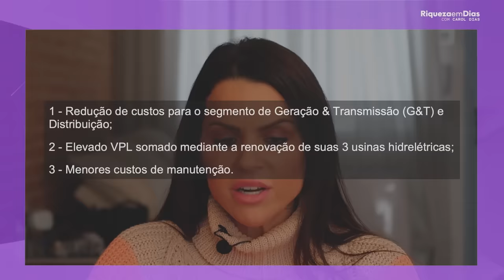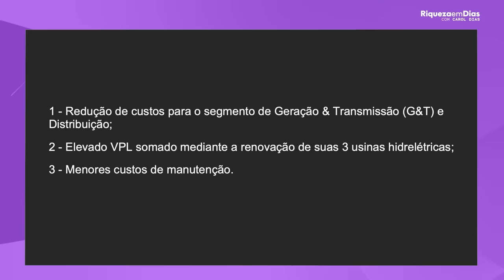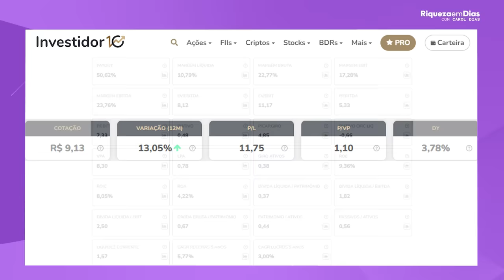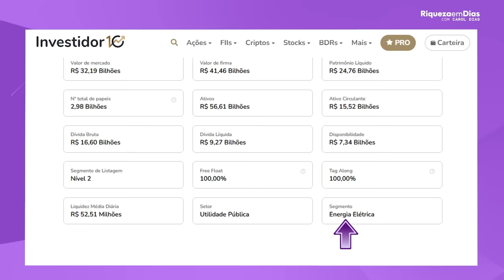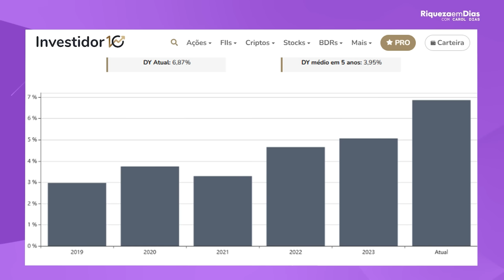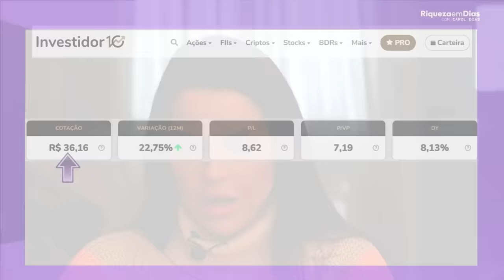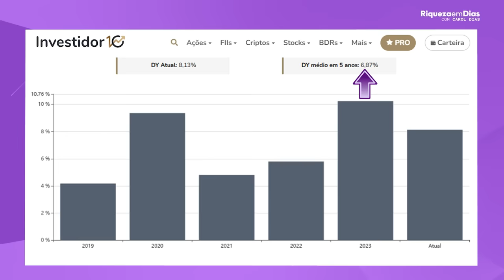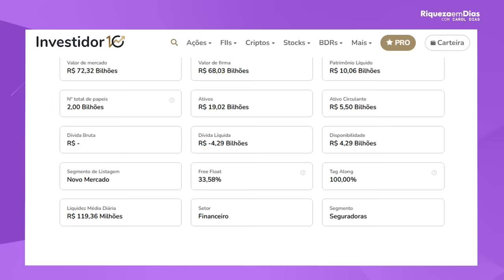TOP 3 AÇÕES SEGUNDO ANALISTAS PARA RECEBER DIVIDENDOS A PARTIR DE AGOSTO DE 2024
Falamos sobre 3 empresas que os analistas estão apontando como excelentes opções para quem busca receber dividendos a partir de agosto de 2024.

Chegou o mês de agosto meu amor e sempre que começa um novo mês, eu gosto de trazer pra vocês ações que estão na carteira dos analistas.

No vídeo de hoje vou trazer 3 nomes presentes na carteira de agosto que eles estão apontando como ótimas pagadoras de dividendos para o longo prazo.

Então, se você gosta de receber dividendos e quer conhecer quais são essas empresas, fica comigo até o final pra você não perder nenhum detalhe.